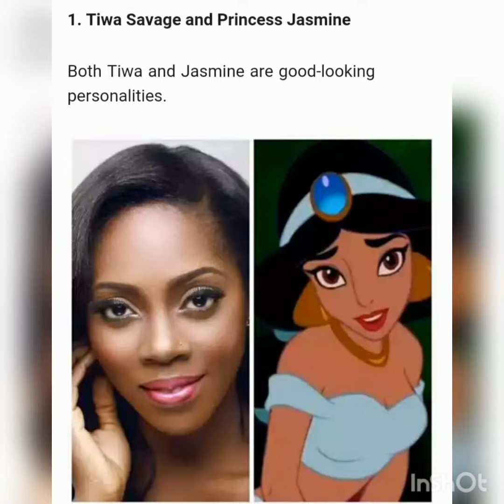Nollywood Celebrities That Resembles Disney Characters In Real Life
10 Nigerian Celebrities And The Cartoon Characters They Look Like

Celebrities and cartoon lookalikes– When you look at some cartoon characters, which of the celebrities do they remind you about. Naijmobile.comhave compiled a list of ten celebrities and the cartoon characters that they resemble.